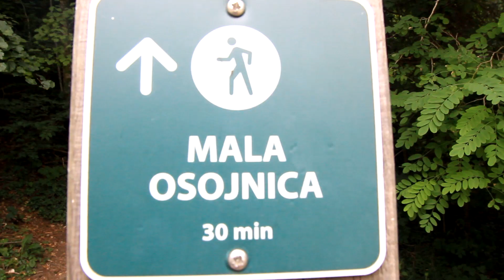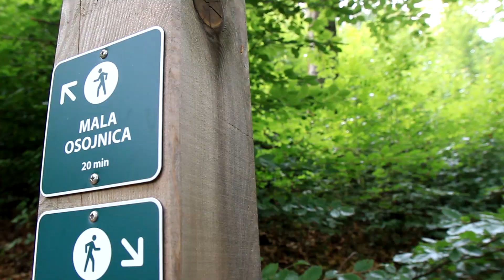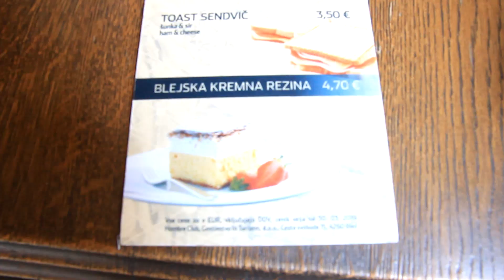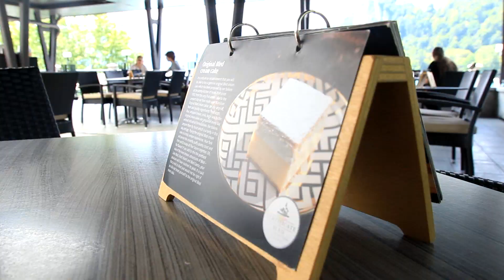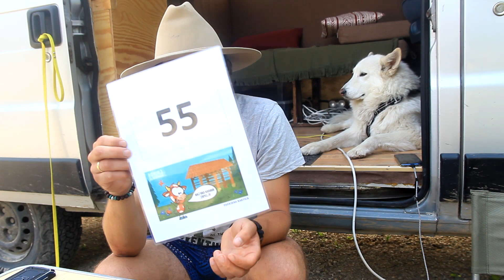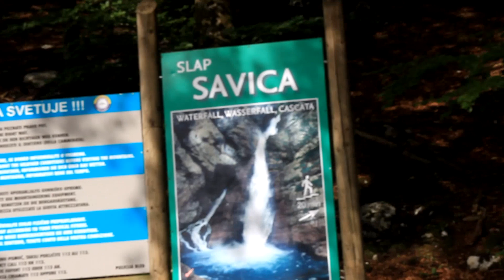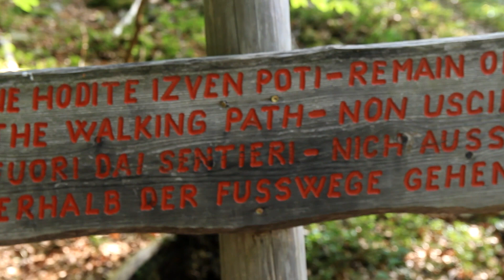Odjechane jeziora Słowenii, kultowe kremówki i niesamowity wodospad Savica!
Cześć!

W dzisiejszym filmie zobaczymy najpiękniejsze jeziora w Słowenii.
Pierwsze z nich to kultowe jezioro Bled. Tak, to jest to z turkusowym kolorem wody i wysepką z kościołem na środku. Mimo wielu turystów dookoła zrobiło na nas ogromne wrażenie! Warto było też się wdrapać na punkt widokowy mimo niezbyt odpowiednich strojów :D
Na drugie konkurencyjne jezioro Bohinj wybraliśmy się o wschodzie słońca. Tu mieliśmy prawdziwy popis budzącej się do życia przyrody. Chmury powolnie schodziły z gór, mgła unosiła się nad lustrem wody a wschodzące słońce dodało jeszcze więcej magii tej chwili :)

0:00 - poranek w vanie
1:21 - intro
2:02 - Jezioro Bled
4:48 - Kremówki
7:52 - legalny parking dla kamperów
8:46 - wschód słońca nad Bohinj
10:32 - wodospad Savica
12:37 - punkt widokowy na jezioro Bohnijskie
13:45 - burzowe pożegnanie